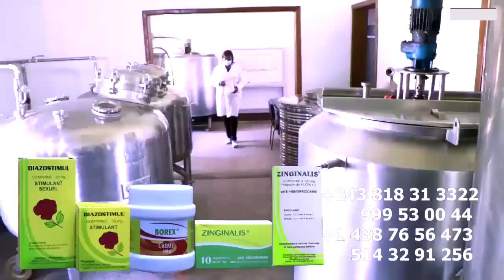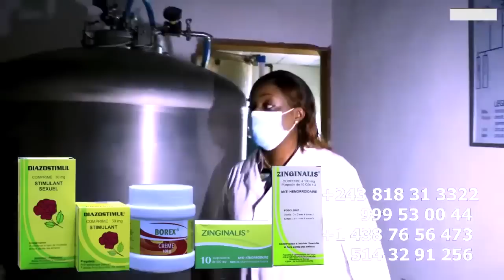Vérité Ebomisi ZACHARIE BABASWE FALLY Abengani Yé Na Organisation Affaire Vrai Disc D'Or + CELEO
Vérité Ebomisi ZACHARIE BABASWE FALLY Abengani Yé Na Organisation Affaire Vrai Disc D'Or WERRASON KOFFI Et JB MPIANA Bazua + Confirmation Concert De CELEO SCRAM Le 29 Na YMCA